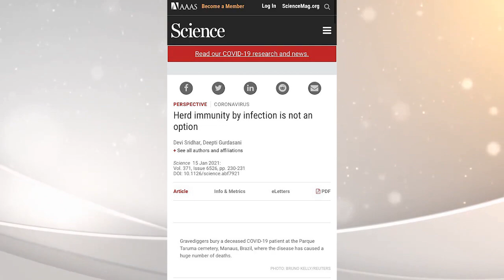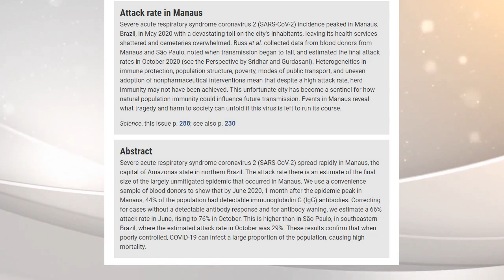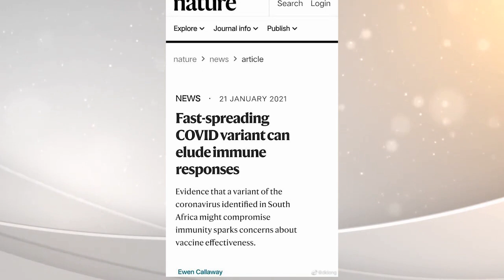【粵語】驚！不止變種令疫苗失效！全球最權威期刊揭新冠病毒難防之處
各國視#疫苗 、群體免疫 等手段為希望，中國更藉機開發了疫苗及#核酸 產業。但專業期刊最新文章指，前述兩者可能都不是有效防疫手段。病毒對人類的威脅恐怕比想像中要大很多。